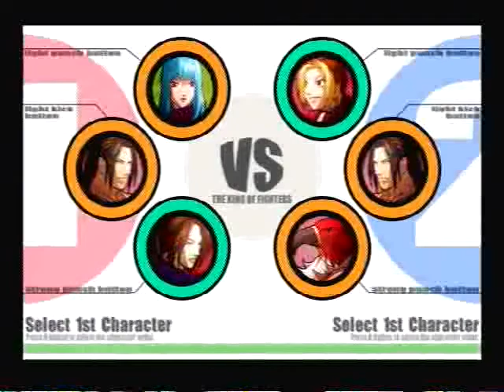EVO World 2k9 KOFXI Team Mexico 2v2 Practice: Dark Geese (CD.Juarez, MEX) vs. YYSU (D.F., MEX)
Pre EVO Casuals